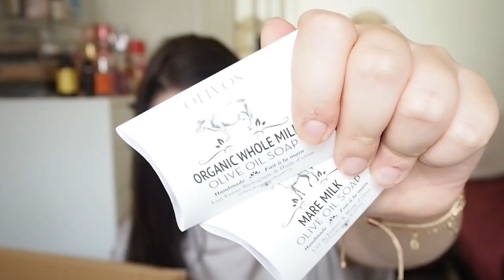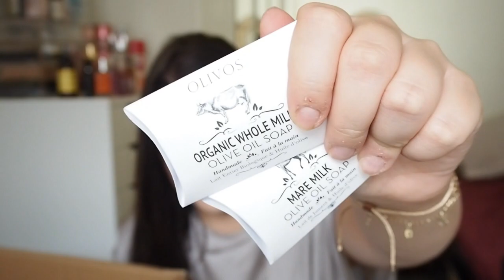UNBOXING: Berfini.eu | turecká kosmetika 🌱📦| Barbora Š.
Rozbalovačka balíčku s velmi zajímavou a netradiční kosmetikou z Turecka.
Přeji příjemnou zábavu. A díky že mě sledujete :)
PS: Za jakékoliv komentáře budu moc ráda.

Olivos tekuté mýdlo *

Produkty označené hvězdičkou (*) mi byly nezávazně zaslány buď PR zastoupením značky, popřípadě e-shopem. To, že mi byl produkt zaslán, nemá na mé používání tohoto produktu jakýkoli vliv. Všechny názory jsou mé vlastní, upřímné a vychází z mých zkušeností během používání.